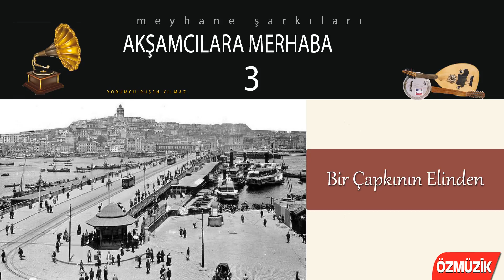Ruşen Yılmaz - Bir Çapkının Elinden (Official Audio)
Ruşen Yılmaz - Bir Çapkının Elinden

Eser: Bir Çapkının Elinden
Yorumcu: Ruşen Yılmaz
Albüm: Akşamcılara Merhaba,Vol.3 (Meyhane Şarkıları)
Firma: Özmüzik Plakçılık ve Kasetçilik

Özmüzik tarafından yayınlanan ve ''Ruşen Yılmaz'' tarafından yorumlanan ''Akşamcılara Merhaba,Vol.3 (Meyhane Şarkıları)'' albümüne ait ''Bir Çapkının Elinden'' isimli eseri YouTube'daki dinleyicilerimizin beğenisine sunarız.